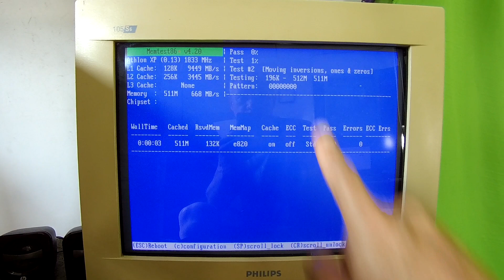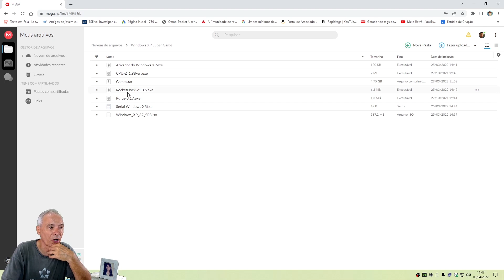Montando seu PC Game para jogos antigos - Vídeo 1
IMPORTANTE: Não se esqueça de clicar em GOSTEI no vídeo, pois isso ajuda o canal, obrigado!

Monte seu PC Game de jogos antigos para se divertir com seus familiares e amigos.

- Atari 2600
- Super Nintendo
- Nintendo 64
- Neo Geo
- Sega Saturn